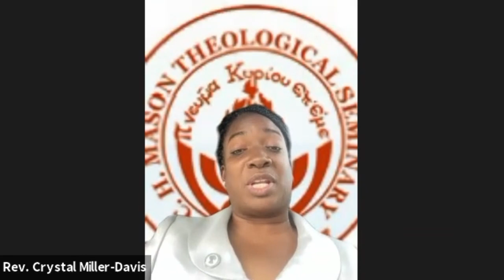C. H. Mason Theological Seminary Virtual Founder's Week Celebration 2022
Session 1: The Importance of Theological Education for the Church